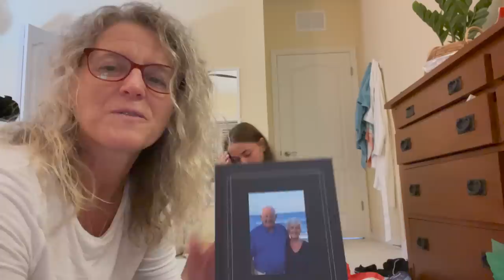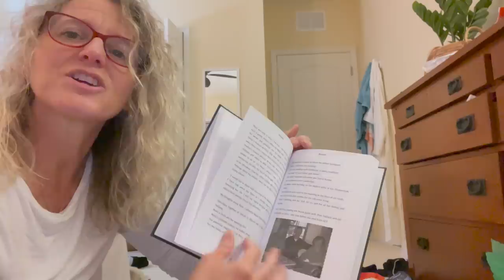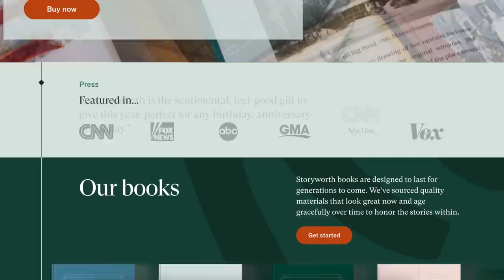Christmas Wish List 2022 Brennan, Katie and Ryan **Last Minute Gifts For TEENS**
Help your family share thier story this Holiday season with StoryWorth. and save $10 on your first purchase.

Brennan, Katie and Ryan share their teen and "more adultish" Christmas wish lists. Join Our FAMMELLY Adventure!